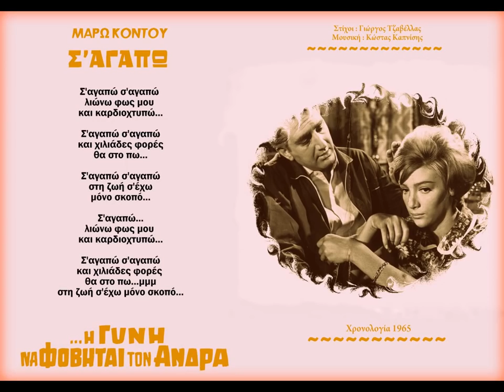Σ'αγαπώ - Μάρω Κοντού (Στίχοι)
'Η Δε γυνη να φοβήται τον Άνδρα' 1965